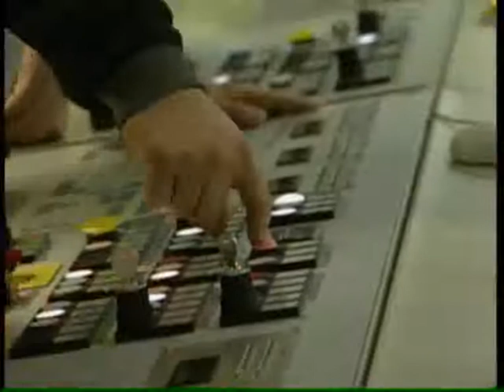OPEL BOCHUM'A ERKEN KİLİT ENDİŞESİ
Almanya'nın önde gelen otomobil üretcilerinden Opel'in Bochum'daki fabrikalarının planlanandan önce kapanabileceği bildirildi. Opel'in Denetleme Kurulu Başkanı Steven Girsky, gönderdiği bir mektupla çalışanların moralini bozdu. Uzun süredir şirketin Almanya'daki fabrikalarını kapatması ve işsizlik korkusuyla yaşayan çalışanlar, Bochum tesislerinin bir yıl daha erken kapanabileceğini öğrenince şoke oldu.

Girsky, mektubunda "eğer şubat ayına kadar herhangi bir çözüm bulunmazsa Opel'in Bochum'daki üretim tesislerinin 2014 yılı sonunda tamamen kapanabileceğini" söyledi. Daha önceki görüşmelerde fabrikanın kapanış tarihi 2016 olarak belirlenmişti. Çalışanlardan şirketin ayakta kalabilmesi için fedakarlık isteyen Girsky, daha fazla tasarruf yapmak zorunda oldukları sinyalini verdi.